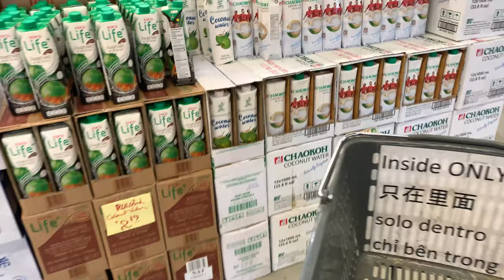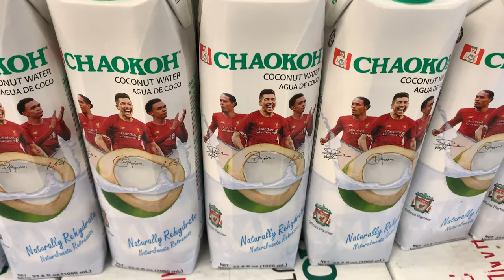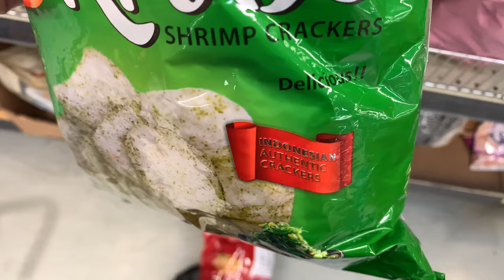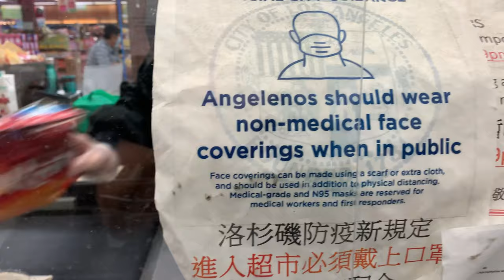BUSY DAY! | QUICK SHOPPING HAUL AT THE HK2 ASIAN MARKET | WHAT DID I BUY? I NEEDED MORE COFFEE TODAY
Hello family and friends around the world! It's one of those busy days. But you have to eat and drink more coffee for the extra boost of energy. Have a good day!

Musician: @iksonmusic